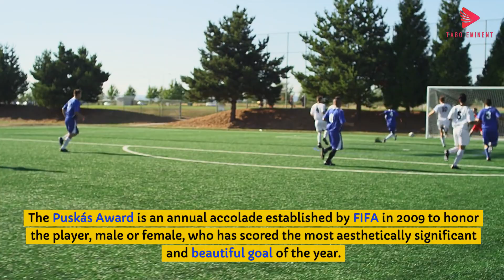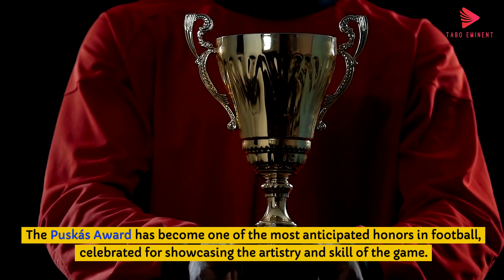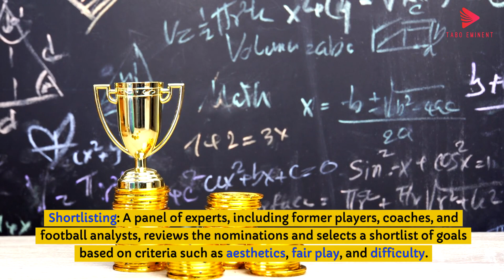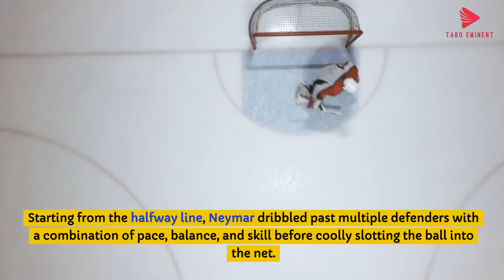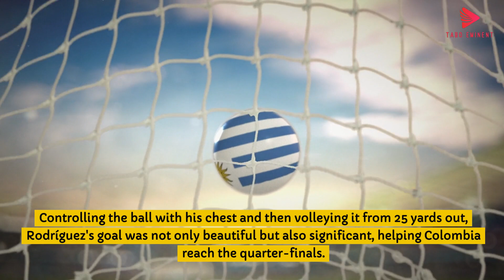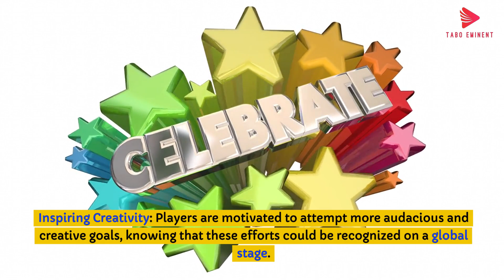Excited if you know about *The Puskas Award*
The FIFA Puskás Award [ˈpuʃkaːʃ] is an award established on 20 October 2009 by the Fédération Internationale de Football Association (FIFA), at the behestt of then-president Sepp Blatter, to be awarded to the male or female judged to have scored the most aesthetically significant, or "most beautiful", goal of the calendar year. The Puskás award is announced yearly and is considered by voting.

The award is in honour of Ferenc Puskás, the striker of Real Madrid during the late 1950s to the late 1960s, and central member of the highly successful Hungarian side of the same era. Puskás is widely considered by many to be the most powerful and prolific forward Europe produced in first-division football, and was honoured by IFFHS in 1997 as the best top-tier goalscorer of the 20th century. Puskás scored 806 goals in 793 games and his 86 national team goals in 90 outings was a world record at the time.

"It is important to preserve the memory of those footballing greats who have left their mark on our history. Ferenc Puskás was not only a player with immense talent who won many honours, but also a remarkable man. FIFA is therefore delighted to pay tribute to him by dedicating this award to his memory," said Blatter at the inauguration of the award in Budapest.

Until 2018, the winner was decided completely based on voting by fans on FIFA's official website. However, after a controversy in the 2018 award, FIFA changed the procedure. Now, the award is decided by pundits selected by FIFA, who will choose the winner based on the top three goals voted for by the public.

The time-frame for the first award was July 2008 to July 2009. The annual award was presented for the first time during the 2009 FIFA World Player of the Year Gala on 21 December in Switzerland, with Portuguese player Cristiano Ronaldo being the first prize winner.